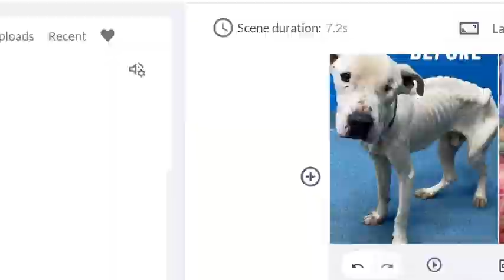Before and After rescue Dog to Show the Power of Love